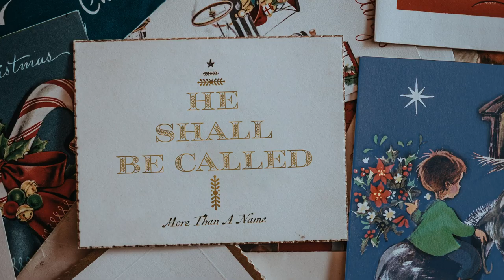He Shall Be Called - trailer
CCLI License #1588415
MB01PLLSRPYTWZZ